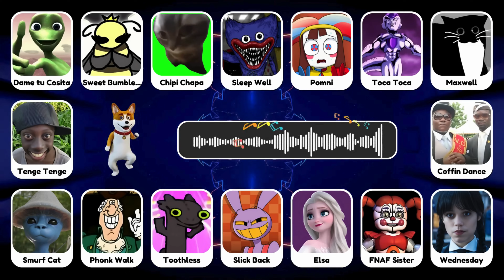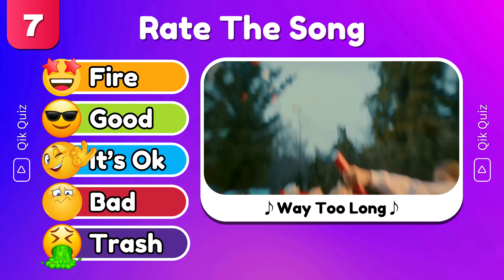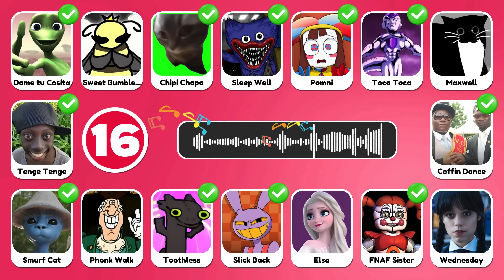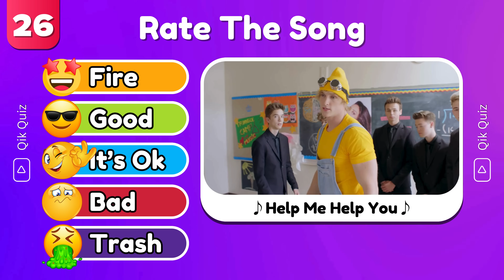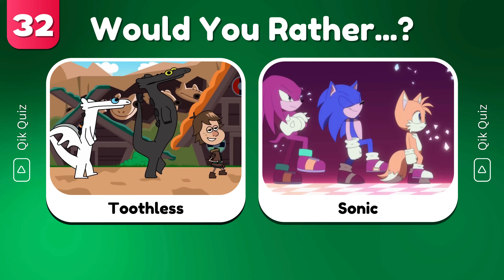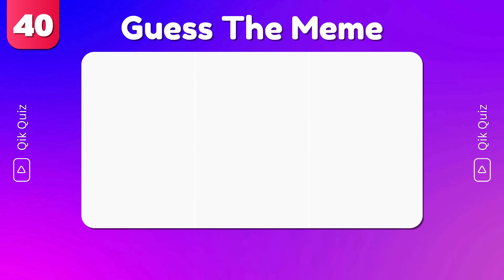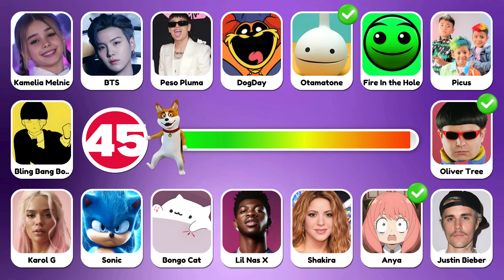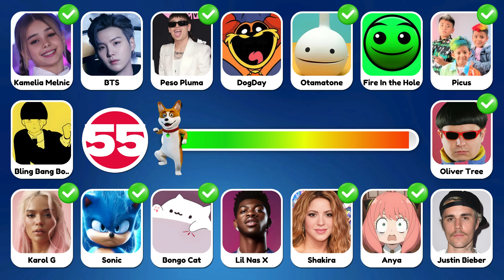GUESS WHO'S SINGING 🎵🎤🔥 Lay Lay, King Ferran, Salish Matter, MrBeast, Skibidi Toilet, Elsa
GUESS WHO'S SINGING 🎵🎤🔥 Lay Lay, King Ferran, Salish Matter, MrBeast, Skibidi Toilet, Elsa | Super Mega Quiz
Welcome to QikQuiz Channel !! In this video, we're going to play a guessing game based on memes using their music, voice and sounds. You have to guess who is singing ft. Salish Matter, Lay Lay, King Ferran, Skibidi Toilet,TengeTenge, Kinigra Deon, MrBeast, Elsa, Wednesday, Rebecca Zamolo, Mario and others. You have 60 questions and 6 seconds for each question to be answered correctly.  Are you ready to guess the song? Let's go ahead and watch and test your knowledge of current viral memes. Test your knowledge and see who you can recognize in these classic tunes! Guess the song !!! Let's get started !!

Dive into our latest music quiz where you listen to iconic meme songs and take a guess at who's singing them! Can you recognize the tunes of The Amazing Digital Circus, Chipi Chipi Chapa Chapa, Toothless Dance, and MrBeast? Join the fun, challenge yourself, and enjoy the musical journey with these unforgettable characters. 🎶🔍 Share your guesses in the comments below and let the meme song showdown begin! 🎉🎵 qikquiz